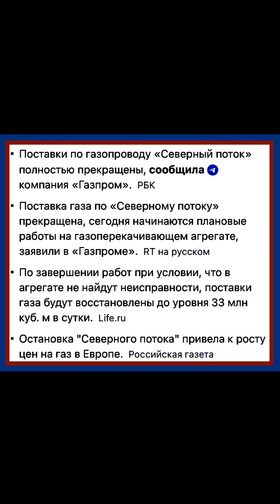Россия приостановила поставки газа по "Северному потоку" в Германию